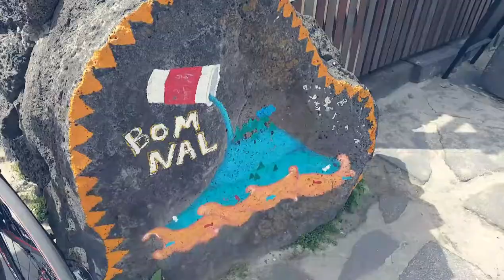A drama spot - Bomnal Café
Took a trip to Aewol to check out a couple of popular cafés. Café Bomnal is where the restaurant in the korean drama 'Warm & cozy'(맨도롱 또똣) was filmed.
Such a cute café! :D

BASICS
WHO?
My name is Linda and I come from Goteborg, Sweden.

WHERE?
Nowadays I live on Jeju Island (Koreas largest island which is located south east of the mainland. It is also kind of Koreas biggest tourist attraction).

WITH?
My cute husband Taeyang.

WHAT?
These videos I share are mainly just whatever stuff we happen to do that is nice or fun enough to share XD.